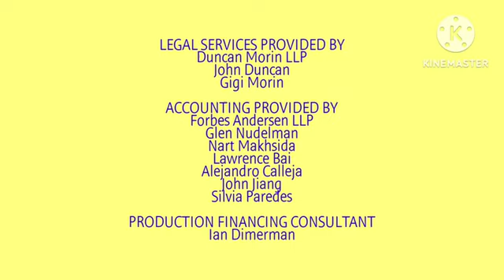Total Drama Island - Credits (2023)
Taken from: Total Drama Special Missions: Blaze, The Imagination Movers, and the Baby Robot in Outer Space!